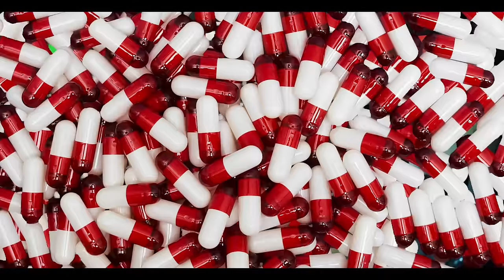Rymey Gad, Kraff - Nuh Obeah | Official Music Video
Stream/Download ⤵️